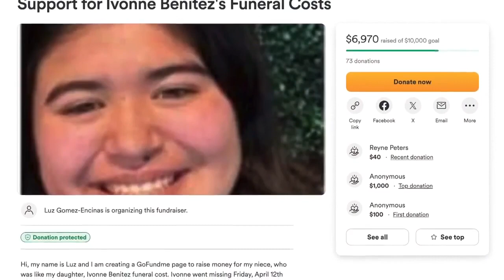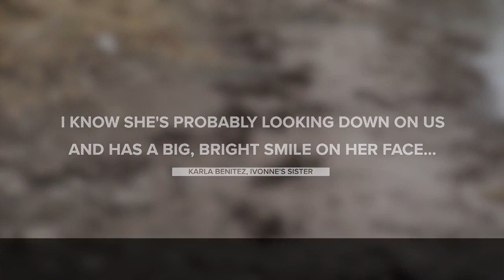Family of Bellevue woman pulled from river raising money for funeral costs